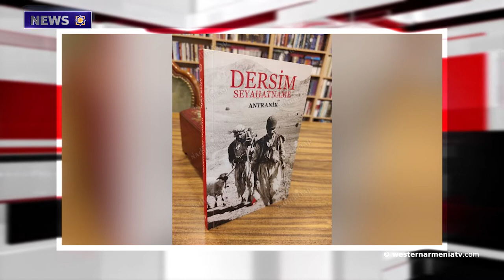The OSCE Minsk Group Co-Chairs discussed the issue of Artsakh without Russia.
1. The mission of the delegation of Western Armenia in the homeland.Mush.
2. The OSCE Minsk Group Co-Chairs discussed the issue of Artsakh without Russia.
3. ICRC representatives met with Armenian captives held in Azerbaijan.
4. In the footsteps of Andranik Yeritsyan's book "Notes from a trip to Dersim".
5.The Aurora Prize 2022 will be awarded in October in Venice.
6. The unique Urartian temple in Van was looted by thieves.
7. Gor Karapetyan - silver medalist of the European Junior Judo Championship.